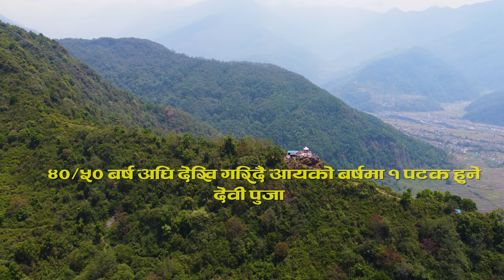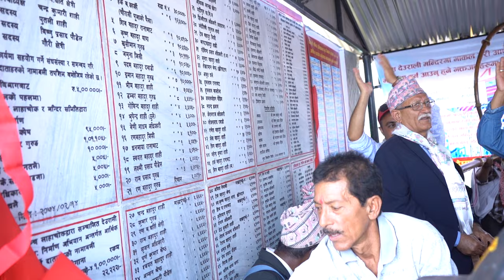लाहाचाेक देउराली मन्दिर मा भब्य पुजा .. lahachok daurali mandir .. armala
लाहाचाेक देउराली मन्दिर मा भब्य पुजा .. lahachok daurali mandir .. armala background music..